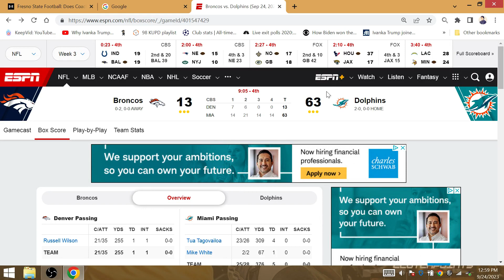DALLAS WIN SUPER BOWL 58! Former Cowboys 5th Rd Pick Mike White TD Dolphins 63rd Point Game Broncos!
The former Dallas backup gets gametime and proceeds to lead a touchdown drive for the Dolphins 63rd points of the game. Dallas improve to 6-3 in the SB!